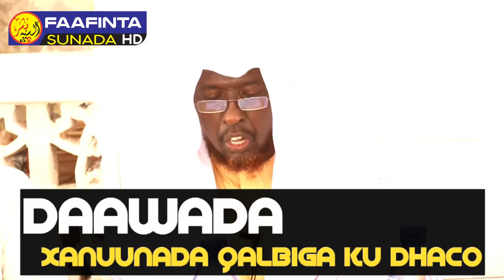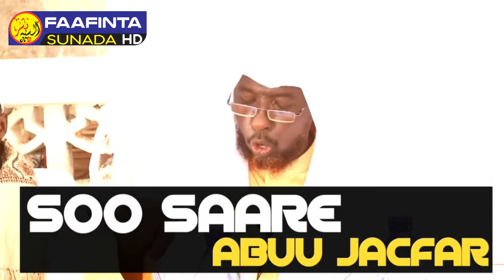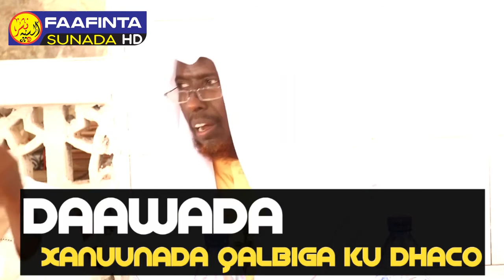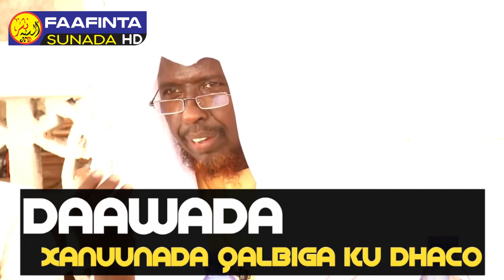DAAWADA XANUUNADA QALBIGA KU DHACO SHEIKH NUUR CALI JAAMAC